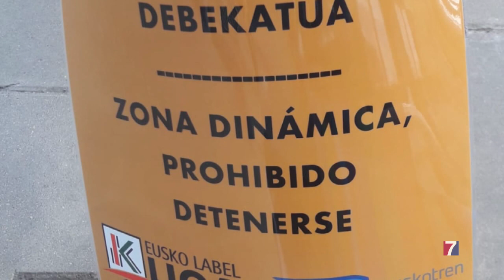Entrevista Julio Artetxe